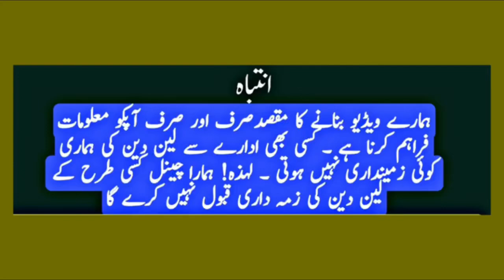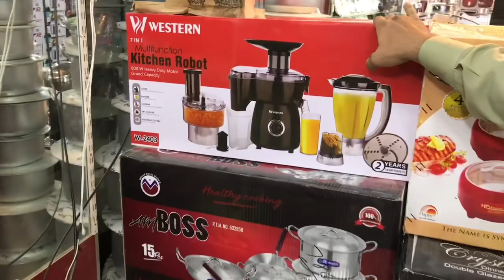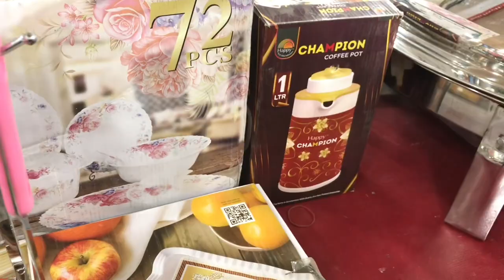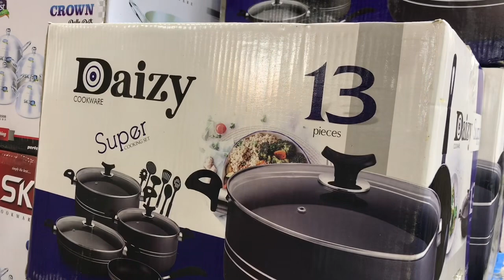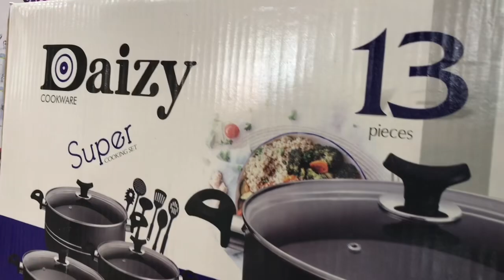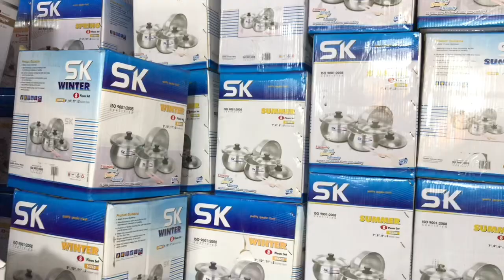Double Bottom Crockery | Wholesale Crockery Market | Jahez Package In Karachi | Melamine Dinner Set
wholesale crockery market in karachi,
wholesale crockery market in lahore,
wholesale crockery market in rawalpindi,
wholesale crockery market in gujranwala,
wholesale crockery market in faisalabad,
wholesale crockery market in hyderabad
jahez package in karachi,
jahez package in karachi 2022,
jahez furniture package in karachi,
jahez package in pakistan,
jahez package in lahore
melamine dinner set,
melamine dinner set factory,
melamine dinner set wholesale,
melamine dinner set karachi,
melamine dinner set price,
melamine dinner set review,
melamine dinner set price in pakistan,
melamine dinner set manufacturing process,
melamine dinner set design,
melamine dinner set rawalpindi,
melamine dinner set lahore